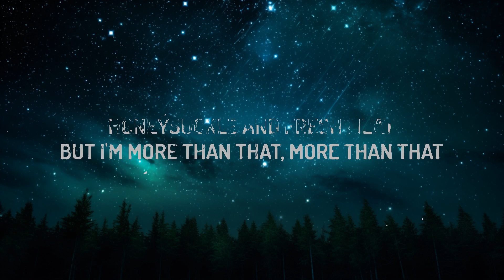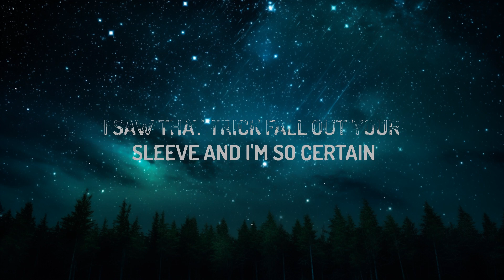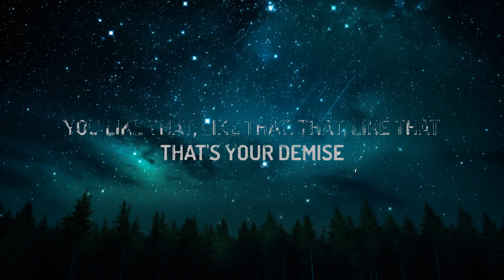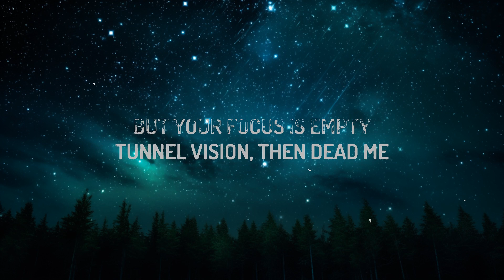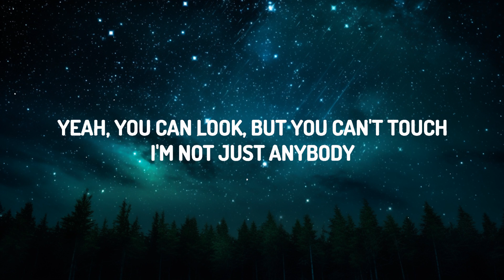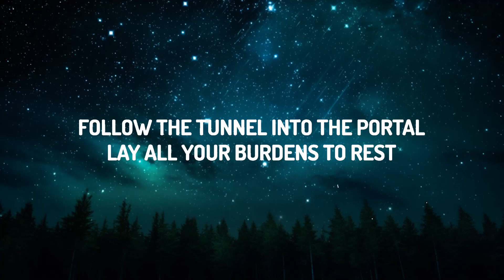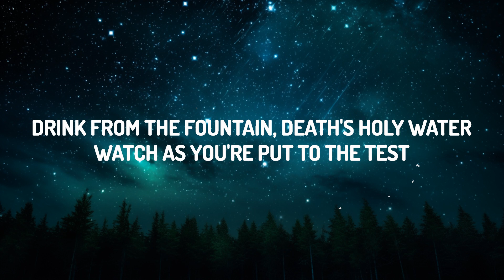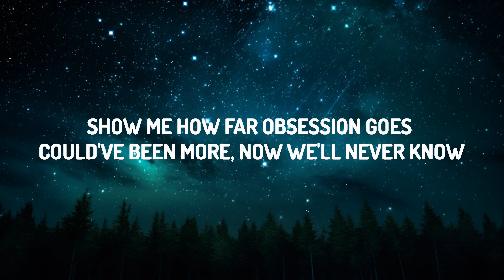Melanie Martinez - TUNNEL VISION (Lyrics) | 1 Hour Lyrics Music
Melanie Martinez - TUNNEL VISION

Follow Melanie Martinez:

(Lyrics):
[Intro]
Follow the tunnel into the portal
Lay all your burdens to rest
Drink from the fountain, death's holy water
Watch as you're put to the test

[Verse 1]
I make them panic, it's satanic
How I bend my body
Yeah, you can look, but you can't touch
I'm not just anybody
Caught in a haze and hypnotized and you're too thirsty
Open your view and you will find
Stop searching

[Pre-Chorus]
Thought the cherry would be better than the pie
You like that, like that, that, like that
That's your demise
Yeah, you hold me like you're rushing to my thighs
Too fast, too fast, fast, too fast

[Chorus]
But your focus is empty
Tunnel vision, thеn dead me
Honeysucklе and fresh meat
But I'm more than that, more than that
Playing house to distract me
But you're no good at acting
Obvious what you're after
And I'm more than that, more than that

[Verse 2]
They always hustle for the pussy so they'll never get it
I make them tumble down the hill they climbed, I don't regret it
I saw that trick fall out your sleeve and I'm so certain
You hum a tune I don't believe and it ain't workin'

[Chorus]
Tunnel vision, then dead me
Honeysuckle and fresh meat

[Outro]
Crossing my heart, I'd rather die (Oh-oh, oh-oh)
Than be the needle in your eye (Oh-oh, oh-oh)
Show me how far obsession goes (Oh-oh, oh-oh)
Could've been more, now we'll never know